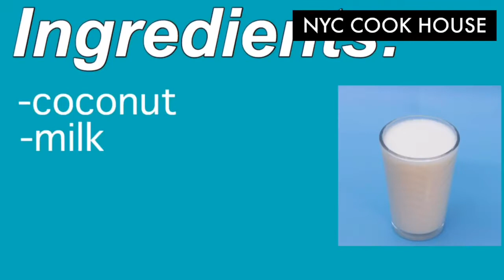বাবার প্রিয় নারিকেল দুধের পাকোয়ান পিঠা ....